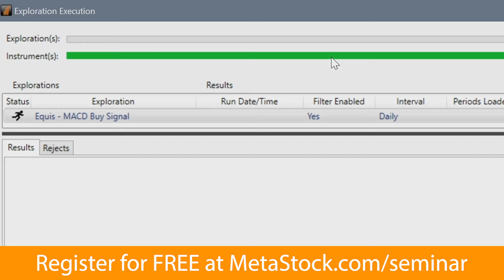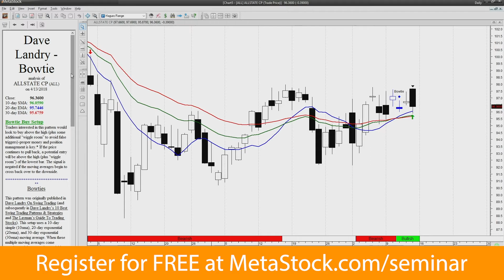Free Live Event in a City Near You...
We are on the road again in the US and Canada.   Be among the first to discover the new features in the most powerful software available to the private trader... The NEW MetaStock XVI analysis platform! Whether you are a current MetaStock user or not, you will not want to miss this opportunity to meet with a MetaStock Expert who can answer your questions about technical analysis and trading with MetaStock XVI. In this 2-hour session you will learn the following:
• Answers to the questions: How do I find securities to trade? When should I get in and out of a trade? How can I test my trading systems?
• How to use the new reimagined MetaStock Explorer to scan the markets for immediate trading opportunities.
• How to use the NEW Dave Landry Systems like Bowtie and Kiss MA Goodbye Setups.
• How to explore with the NEW Candle Patterns Scans.
• How to use the NEW built-on Adaptive Cycle Toolkit to get signals based on the work of John Ehlers.
• How to use the Sector Stat Experts to determine strength and weakness in the market.
• How to easily edit local data right in MetaStock.

BONUS: You can get deals on MetaStock XVI and market data at this live event that are not available anywhere else.